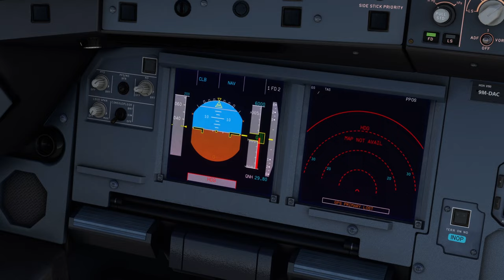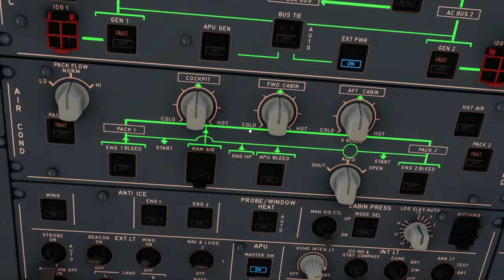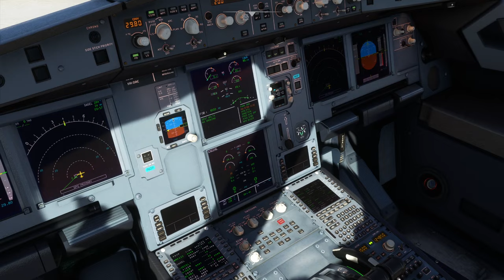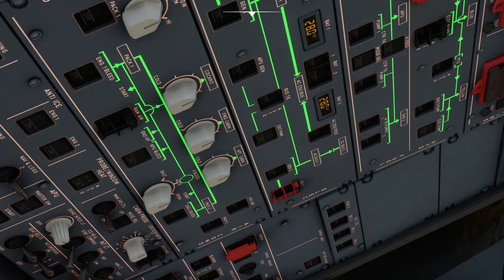Alor Setar To Langkawi | MyAirlines A320 | Microsoft Flight Simulator Malaysia 2023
Alor Setar To Langkawi | MyAirlines A320 | Microsoft Flight Simulator Malaysia 2023 |@PilotKoboiMalaysia

TimeLine Video :
00:00-00:22 -HightLight Moment
00:22-04:24- Start Up & Take Off
04:24-05:22- Cinematic View
05:22-06:45- Landing
06:45-08:25-Taxi Gate
08:25-9:36-Replay Landing

Spec Laptop :
RTX 2060
Ram 16GB

Setting Graphic :
Graphic = High
Resolution = 2k Resolution

Mod use :
FsRealisticPro Mod
Pushback ToolBar
Malaysia Scenery